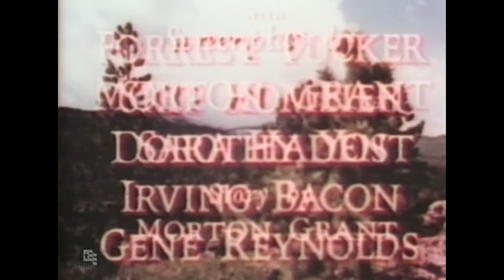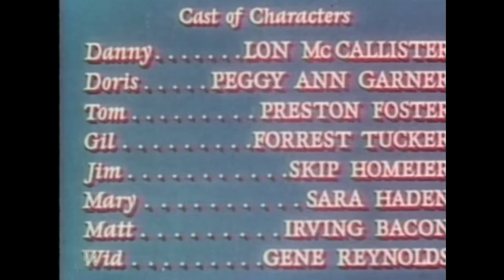The Big Cat HD (1949) | Movies Action | Western Movie | Hollywood English Movie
Synopsis:
1933. A city boy arrives in his late mother's birthplace to discover the locals have been pestered by drought, old fights and a cougar. He turns out to be pivotal in all of these.
Stars: Lon Mc Callister, Peggy Ann Garner, Preston Foster